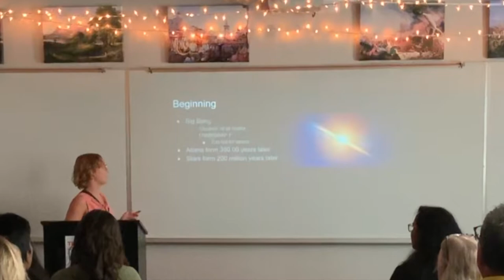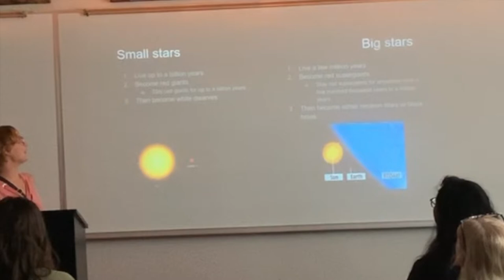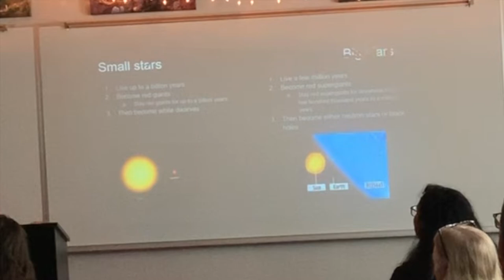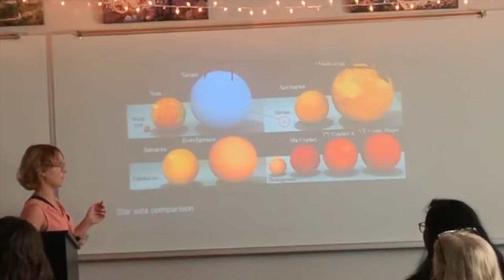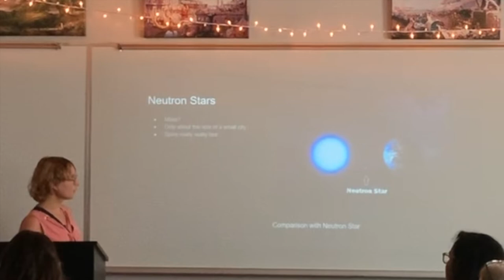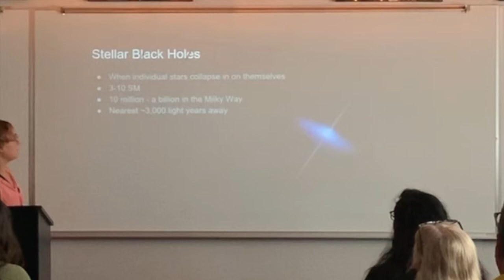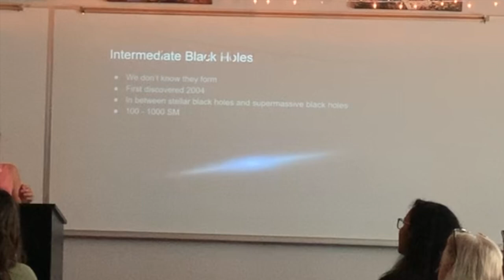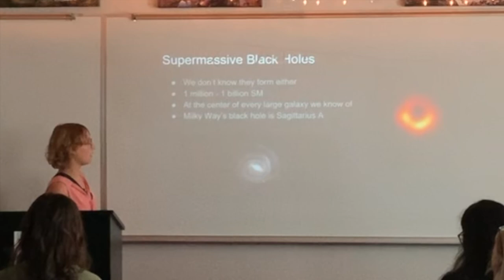The Life of Stars | Bellamy Bailey | TEDxBTNSchool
Bellamy Bailey is a 9th grader at BASIS Tucson North. She will be talking about the life of stars - how they are born, how they live, how they die, and beyond. She will also briefly explain neutron stars and black holes. Bellamy Bailey is a 9th grader who is interested in astronomy. She is also a competitive swimmer and is the principal harpist of the Tucson Philharmonia Youth Orchestra. She does digital art in her free time. She will be talking about the life of stars - how they are born, how they live, how they die, and beyond. She will also briefly explain neutron stars and black holes. This talk was given at a TEDx event using the TED conference format but independently organized by a local community.